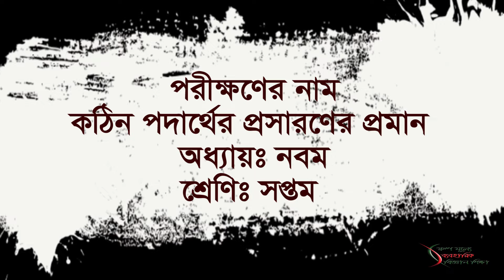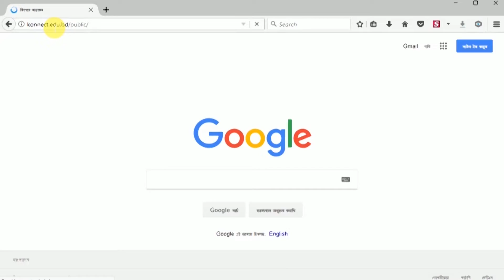কঠিন পদার্থের প্রসারণের প্রমাণ ।। বিজ্ঞান ।। সপ্তম শ্রেণি ।। অধ্যায় ৯ম ।। আমার ঘরে আমার স্কুল